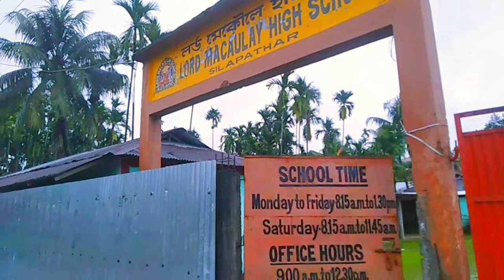Lord Macaulay High School Silapathar 😯😮 || Adhyashree?|| The Silapathar Vloggers ||New Vlog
Searching Keywords

Adhyashree upadhyay dance
Adhyashree upadhyay home town
Adhyashree upadhyay ka ghar
Adhyashree upadhyay ka house
Adhyashree upadhyay house
Adhyashree upadhyay dance video
Adhyashree upadhyay ka dance
Adhyashree upadhyay and Remo
Adhyashree upadhyay Assam
Adhyashree upadhyay Assam Silapathar
Adhyashree upadhyay family
Adhyashree upadhyay viral videos
Adhyashree upadhyay biography
adhyashree house
adhyashree did lil master
adhyashree did lil master all performance
adhyashree dance india dance
adhyashree did lil master audition
adhyashree dance
adhyashree dance india dance full episode
adhyashree did lil master dance
adhyashree disco dancer
 adhyashree did lil master shahid kapoor
adhyashree upadhyay audition Hawa Hawaii
adhyashree upadhyay Hawa  hawai
Adhyashree upadhyay audition
Adhyashree upadhyay  house
Adhyashree upadhyay dance studio
Adhyashree upadhyay  School
Adhyashree upadhyay ka School
Adhyashree upadhyay School Assam
Adhyashree upadhyay dance teacher
Adhyashree upadhyay dance master
Adhyashree funny video
 lord macaulay speech british parliament hindi
lord macaulay education system
lord macaulay minute on indian education in hindi
lord macaulay minute on education in english
lord macaulay minute
lord macaulay khan sir
lord macaulay biography
lord macaulay speech british parliament
lord macaulay tamil
lord macaulay minute on education
Lord Macaulay high School Silapathar
Lord Macaulay high School Paulpatty
Lord Macaulay high School Amirtpur Silapathar
Silapathar daily Bazar
Silapathar Market
Silapathar daily vlogs
Silapathar deka
Silapathar Science college
Silapathar Jama Masjid
Silapathar Gandhi Nagar
Silapathar Khantinali
Silapathar Station road
Silapathar station